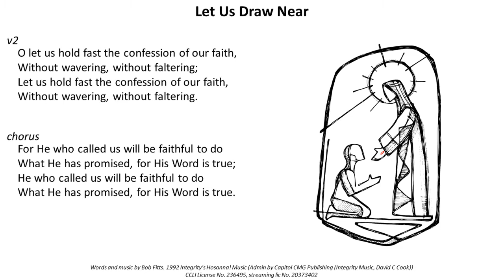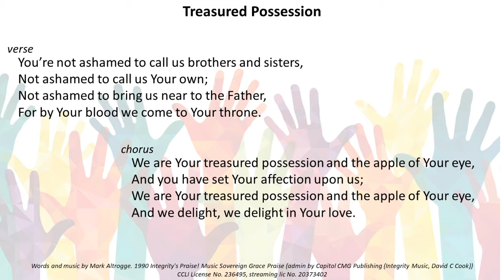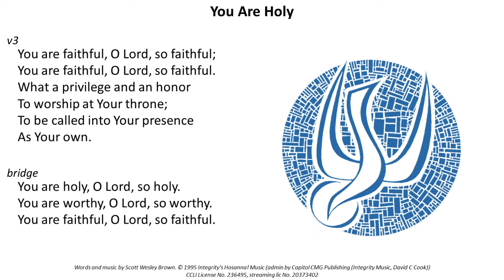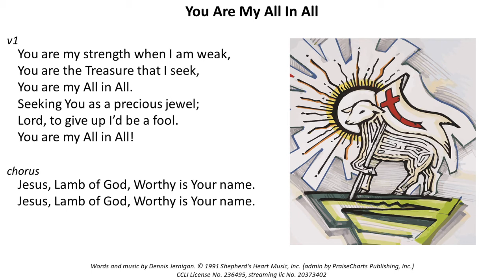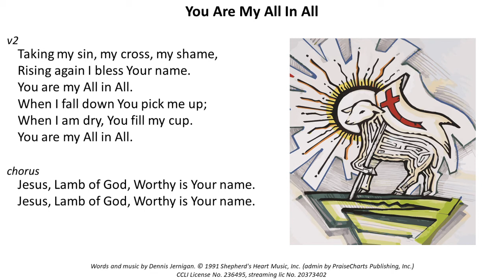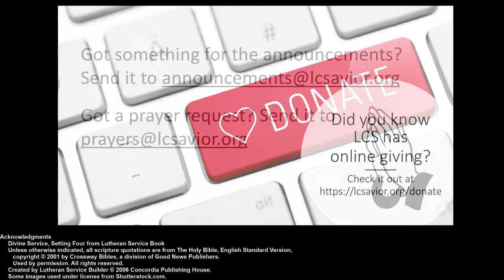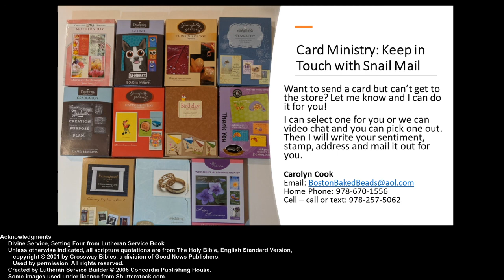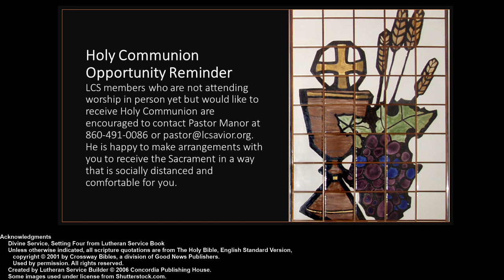Sunday Morning Worship - July 26th, 2020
Eighth Sunday After Pentecost - July 26th, 2020

Old Testament Reading: Deuteronomy 7:6–9
Epistle Lesson: Romans 8:28–39 (Sermon text)
Holy Gospel Lesson: Matthew 13:44–52

"Let Us Draw Near" - words and music by Bob Fitts
1992 Integrity's Hosanna! Music (Admin by Capitol CMG Publishing (Integrity Music, David C Cook))
CCLI License No. 236495, streaming lic No. 20373402

"Treasured Possession" - words and music by Mark Altrogge
1990 Integrity's Praise! Music Sovereign Grace Praise (admin by Capitol CMG Publishing (Integrity Music, David C Cook))

"You Are Holy" - words and music by Scott Wesley Brown
1995 Integrity's Hosanna! Music (admin by Capitol CMG Publishing (Integrity Music, David C Cook))

"You Are My All In All" - words and music by Dennis Jernigan
1991 Shepherd's Heart Music, Inc. (admin by PraiseCharts Publishing, Inc.)